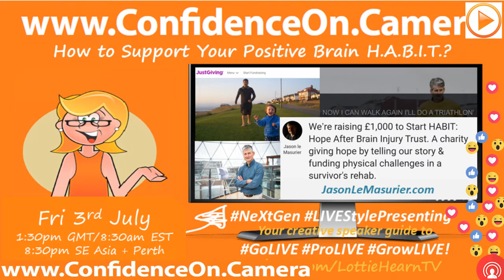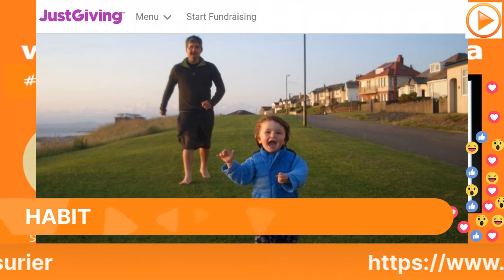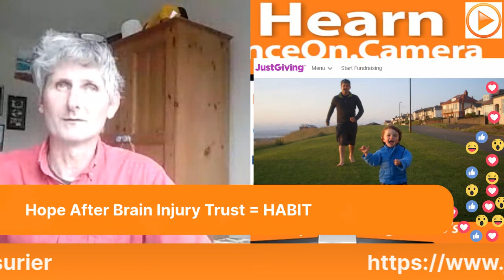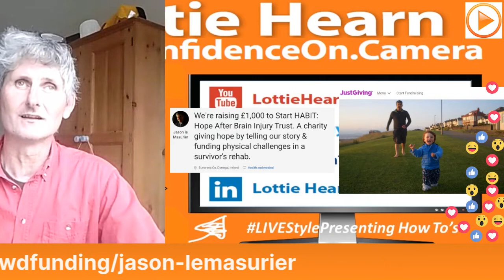LIVEWithLottie Friday Show with Jason Le Masurier: How to Support Your Positive Brain HABIT?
ConfidenceOnCamera LIVEWithLottie burrows into our brains & minds this month, and the mayhem & majesty we can create with them.
Kicking off July is this How to Support Your Positive Brain HABIT?
LIVE with fellow pro-speaker Jason Le Masurier who will share his stellar story about how he has rebuilt his brain, body, mind & so much more after his brain was REALLY hard-hit. He had to learn to walk again with his own baby, and has now run marathons, triathlons, built his speaking business & now a Support Community for others in similar worlds... So with fuzzy-MS-brain we’re here to both learn & support Jason’s fund-raiser & awareness for his new HABIT: Hope After Brain Injury Trust

This w-end he'll be SHAVING HIS HEAD to expose the scars his accident & subsequent recovery left with him & his family. Or will it be him shaving?!?!?

We know 2020 is tough right now, so if you can click & help - thank you: JustGiving to HABIT will be for others in desperate need of brain injury support.
If you're unable to donate, or need some Just Giving relief – we’d still love if you can share, comment on (for FB kudos 😉!) & hug our show for this week to help boost Jason's story, his HABIT ideas and how he now wants to guide others through what he has been through...
No doubt I'll learn some benefits for my MS bounce-off brain too ;)!
Any support you can Just Give in sharing the links & show Events, LIVE broadcast & replays after Friday 3rd would be wonderful - thank you again!

SHOW DETAILS:
LIVEWithLottie this Friday 1:30pm gst / 8:30am est. ConfidenceonCamera LIVEWithLottie Hearn
WATCH Be.Live broadcast, multi-stream to FB & YT - show links to come below soon
HABIT needs to include Hope After Brain Injury / Introspection / Inclusion / Impact AND Trust, in my world - so lots of learning this week :)
Lottie
xx

If not, please do say hi, share the show & join him on Saturday 4th July 12 noon UK & Ireland time, to support his head shave, as the new moon rises & the USA gets going for the 4th of July!

HOW DOES LOTTIE HEARN HELP YOU?
Not sure where to start on screen? Need support to create your own style ConfidenceonCamera to overcome your video fears and BeSeenOnScreen?
It's time to STOP selling and telling with promo videos and start sharing and caring to build your community via NeXtGenLearning LIVEStylePresenting "business TV" style shows.

We help you plan, present, promote and ShareYourBizStory to boost your business impact, influence, interest and earnings online.